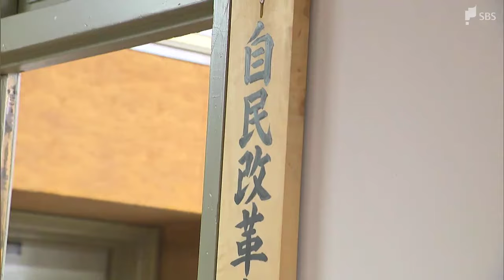柳川樹一郎浜松市議が自民党に離党届提出 静岡県知事選で対抗馬応援し離党勧告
2024年5月に実施された静岡県知事選で自民党本部が推薦した候補とは別の候補を応援したとして、静岡県連から離党勧告を受けていた柳川樹一郎浜松市議が離党届を提出していたことがわかりました。

自民党浜松に所属する柳川樹一郎浜松市議は5月の知事選で自民党本部が推薦した候補ではなく、地元・浜松から出馬していた鈴木康友知事の集会で応援演説をしていました。

事態を重く見た自民党静岡県連は党紀委員会を開き、柳川市議に対して離党勧告処分を言い渡していました。これに対し、柳川市議は7月2日、郵送で離党届を提出したということです。

柳川市議は「処分は甘んじて受け入れる」としたうえで、無所属になるものの市議は続けるとしています。

また、自民党浜松は2日、議員総会を開き、柳川議員を特例で在籍することを認めると全会一致で可決、柳川市議も会派に残る考えを示しています。

この問題をめぐっては、同じ自民党浜松の鳥井徳孝市議と高林修市議が戒告処分を受けていましたが、2日までに2人とも処分を受け入れる宣誓書を提出したということです。